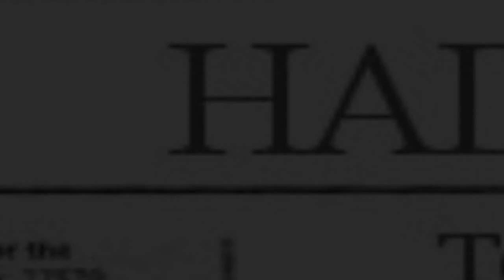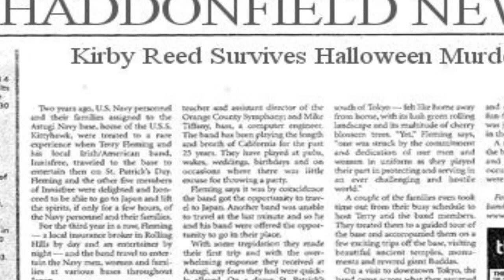Michael 2 Sims 2 Part 1